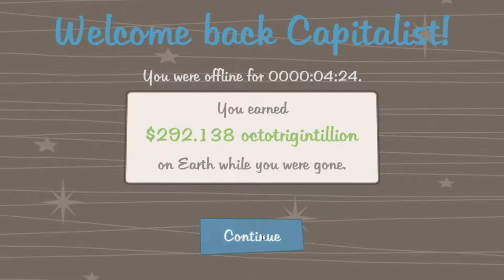Adventure Capitalist #39 - Moon Upgraded!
PSN: CaptainBubblezzz